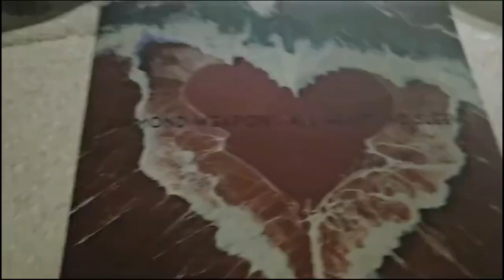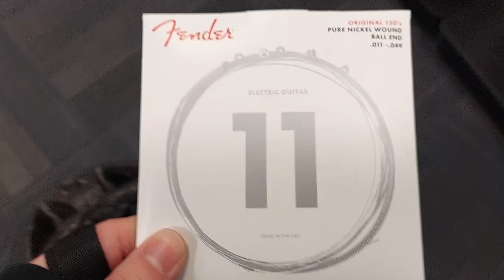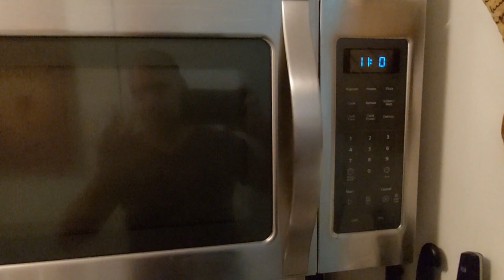Diamond Weapon - "Only the Cowards" - Official Music Video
Diamond Weapon's official music video for "Only the Cowards" from the album "All Heart, No Sleeve" - out now!

All videos were taken by Jason, Louis, Marco and Stephen while preparing for our album release and tour in 2023.

Additional videos by Lailah Inayeh, Tom Lahey, Michael Sitana & Leonard Cooper